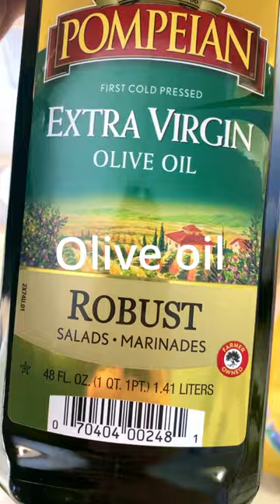Tuna salad 😋 🐟🌹🫚🫒🧄🥒🍅🍏🫑🌱w/ rose petals and various vegetable, herbs and spices